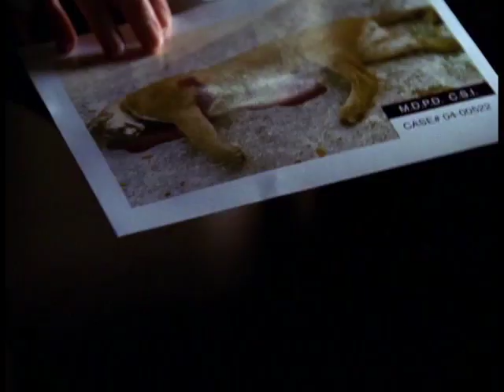CSI Miami Reel.mov